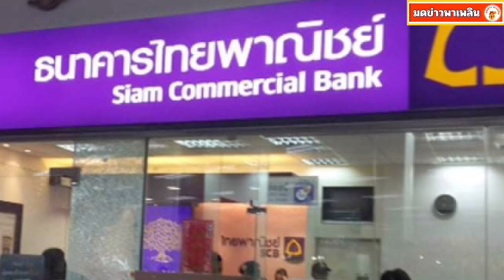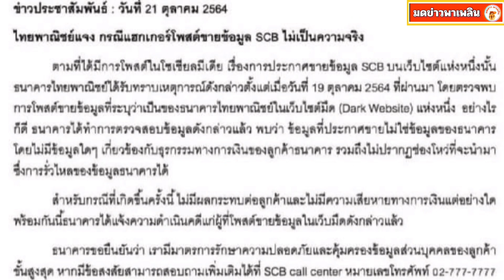ธนาคารไทยพาณิชย์ ประกาศด่วนที่สุด